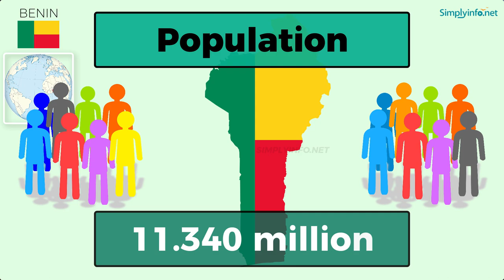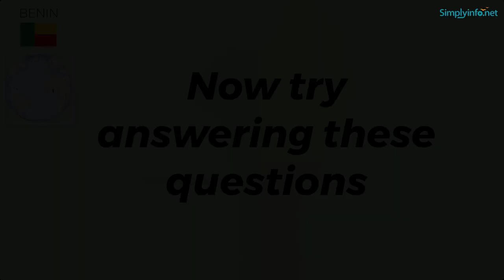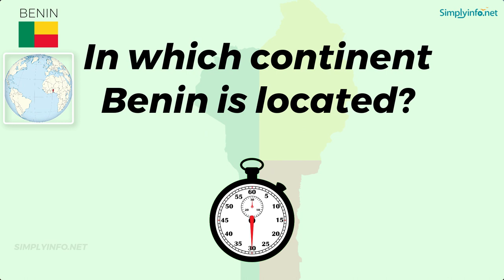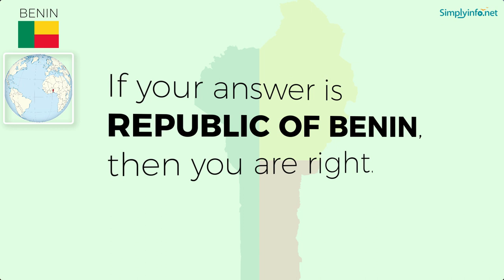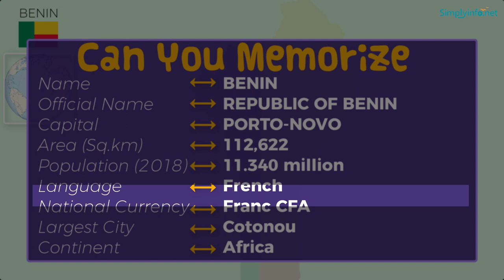Do You Know Benin Basic Information | World Countries Information #19 - General Knowledge & Quizzes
Do You Know Benin Basic Information useful for General Knowledge (GK) Quiz and competitive exams. Basic World Countries information for all - Best General Knowledge Video Series on YouTube #01. Suitable to learn all basic details about World country Benin to learn GK (General Knowledge) for Indian Competitive Exams like UPSC, Groups, Banking Exams, Navy Exams etc.

From this video you will learn Benin basic information like:
Name           - BENIN
Official Name  - REPUBLIC OF BENIN
Capital           - PORTO-NOVO
Language          - French
National Currency - Franc CFA
Largest City          - Cotonou
Continent          - Africa
National Name  - REPUBLIQUE DU BENIN
National Anthem  - "L'Aube Nouvelle"
National Song  - "L'Aube Nouvelle"
Principal River          - The Mekrou River
National Bird  - Oystercatchers
National Animal  - African Loepard

Team SimplyInfo.net